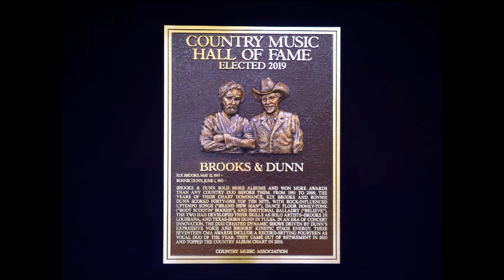All Out Of Love~Brooks & Dunn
From The 1999 Album "Tight Rope" By Brooks & Dunn